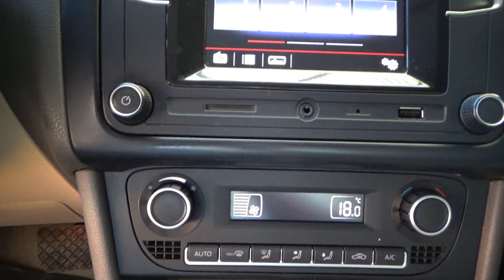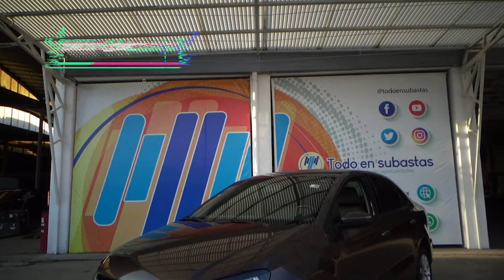Volkswagen / Vento / 2017 - 10929